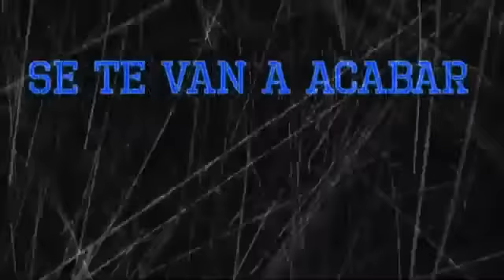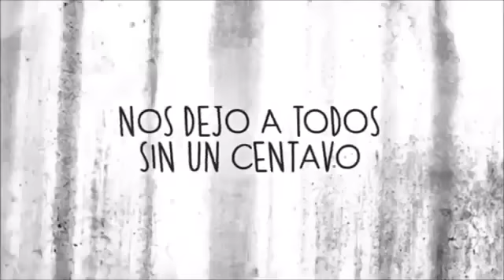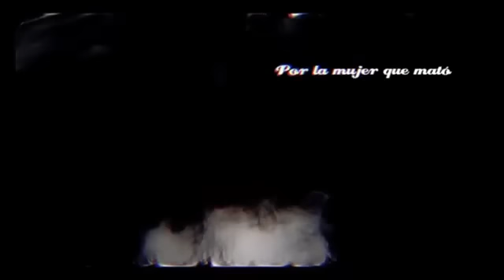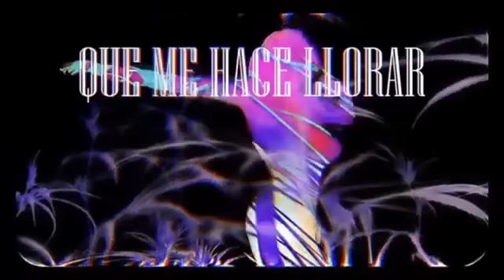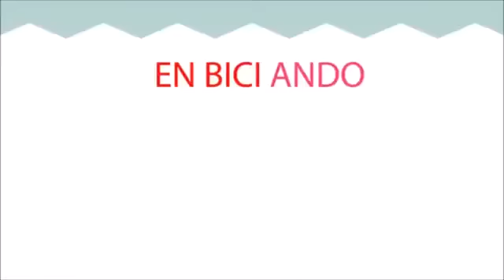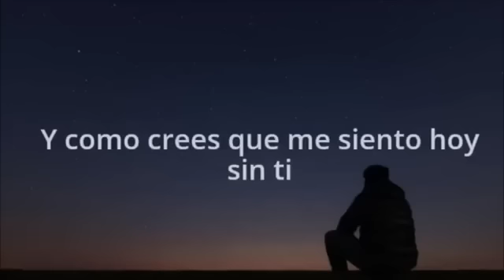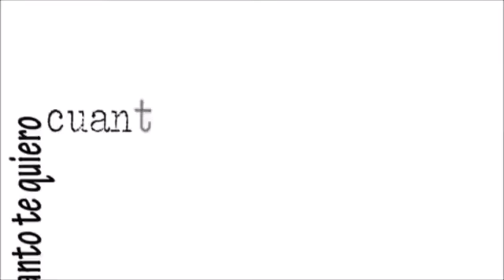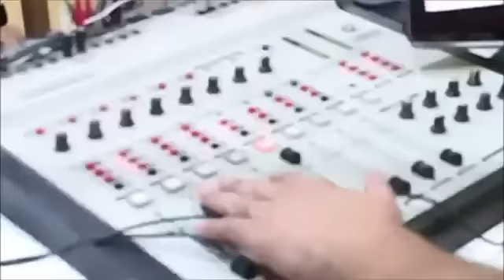Ke Personajes La Kuppe Damas Gratis Nestor en Bloque El Pepo El Dipy etc Enganchado Cumbia Villera